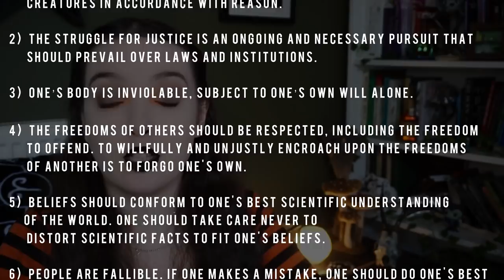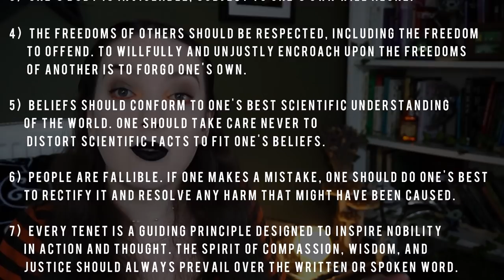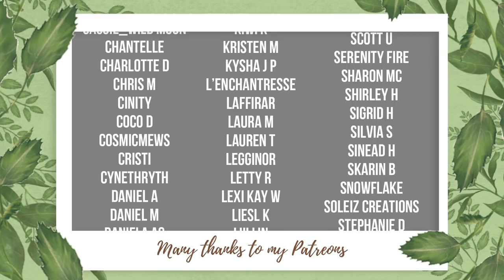A Witch Reacts║I Spent a Day with Satanists║ Non-Theistic Satanism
☽ See More ☾
Note: This video is about non-theistic Satanism, so that is the form being discussed.
Today i'm reacting to Anthony Padilla "I Spent a Day with Satanists" to learn more about Satanism and how similar it can be to witchcraft when portrayed in the media.

The form of Satanism discussed in this video is that of the Satanic Temple, there are many forms of Satanism but for the purposes of this video, we are solely discussing Satanic Temple Satanism.

HearthWitch
Newcastle
ST55 9HX
United Kingdom